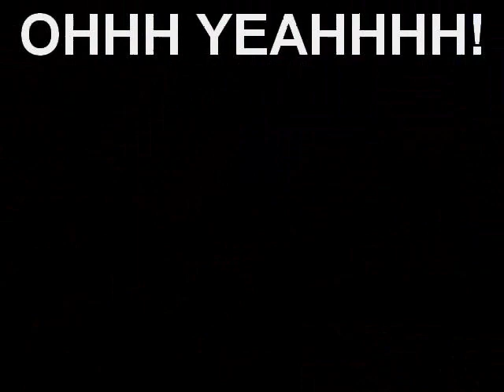Behold The Flood - Live Ottobar Clips 2/20/10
w/emmure, after the burial, miss may i, thick as blood